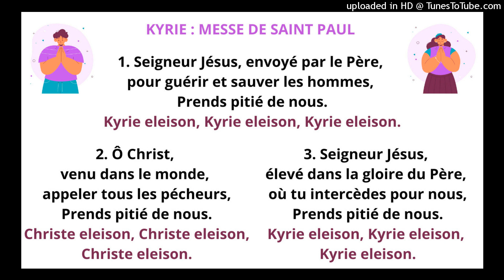KYRIE : MESSE DE SAINT PAUL - VOIX ALTO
KYRIE : MESSE DE SAINT PAUL

Musique : Chants de l’Emmanuel (L.-E. de Labarthe - “Gloria” : L.-E. de L. / A. Fleury) •(N°14-29)•
Paroles : Liturgie Catholique Romaine / A.E.L.F. (Anamnèse)

1. Seigneur Jésus, envoyé par le Père,
pour guérir et sauver les hommes,
Prends pitié de nous.
Kyrie eleison, Kyrie eleison,
Kyrie eleison.

2. Ô Christ, venu dans le monde,
appeler tous les pécheurs,
Christe eleison, Christe eleison,
Christe eleison.

3. Seigneur Jésus, élevé dans la gloire du Père,
où tu intercèdes pour nous,
Kyrie eleison.